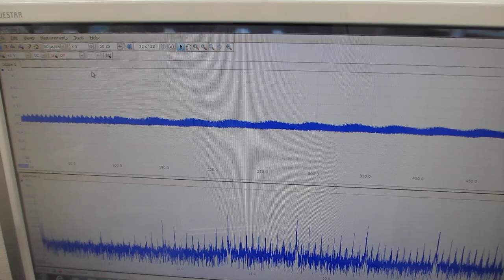超音波洗浄器実験（超音波システム研究所）